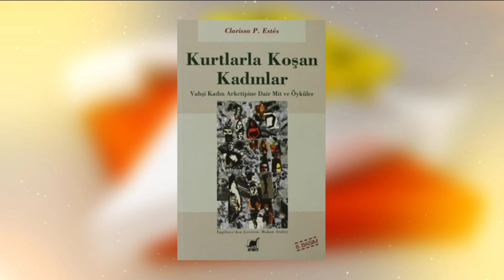Asena Erkin'in lüks otomobili...